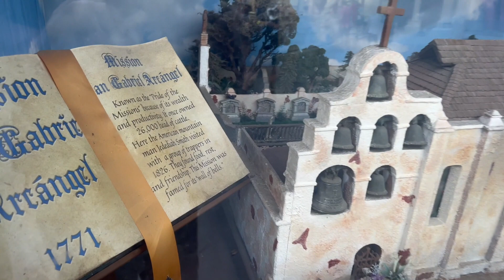San Gabriel Mission Model